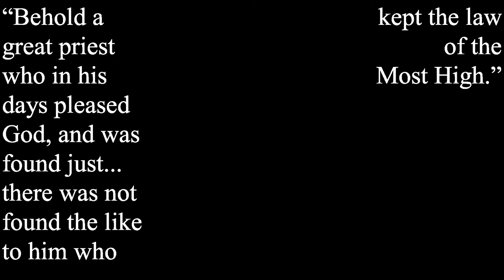True Heroes with Fr. Tamm: